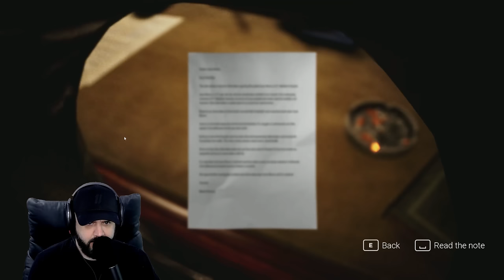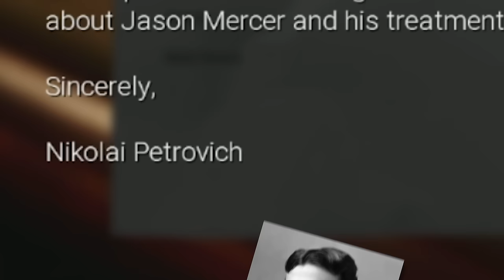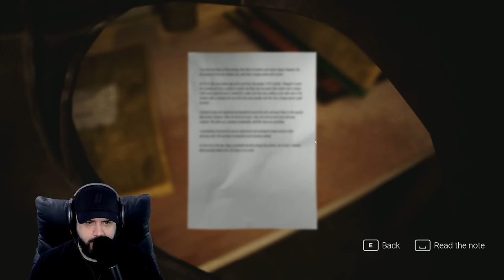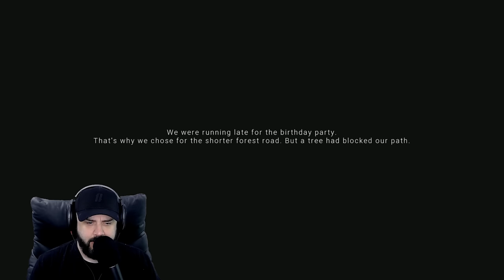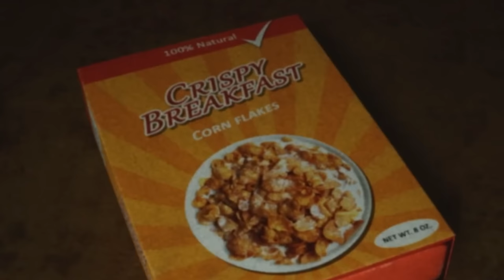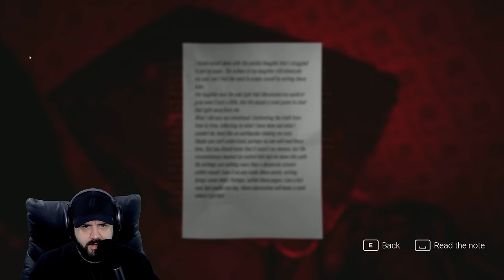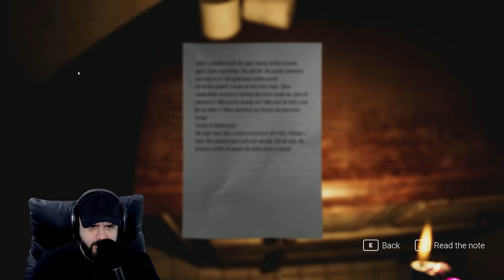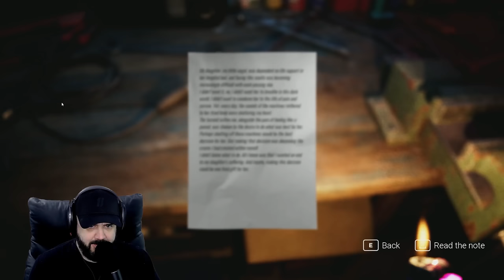A HORROR GAME THAT WILL MAKE YOU QUESTION REALITY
Theres Something In The Ice is just a really good scary game.